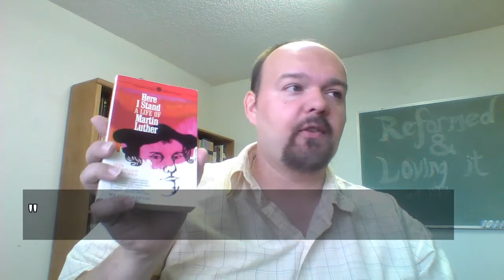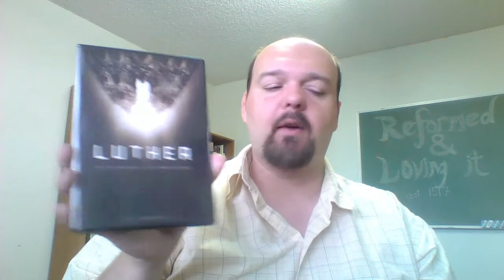Reformation Sunday 2017